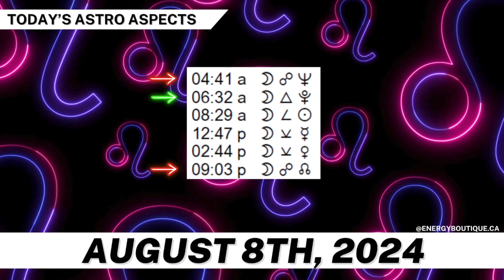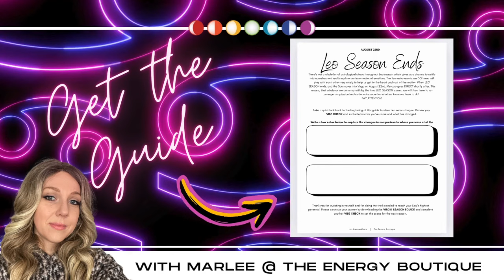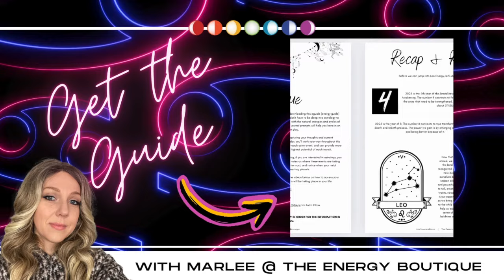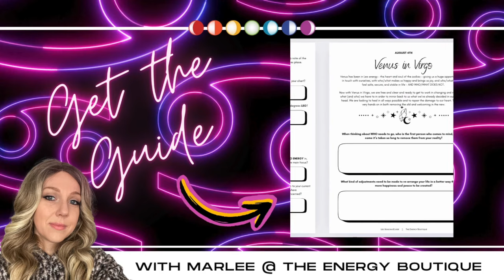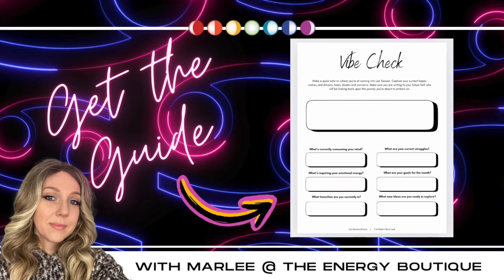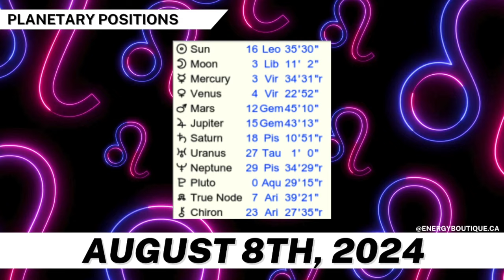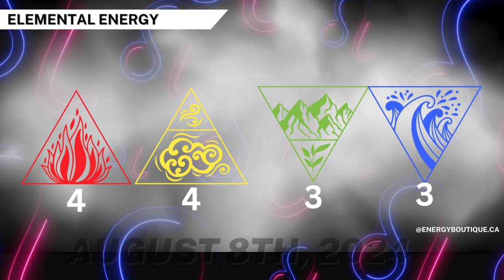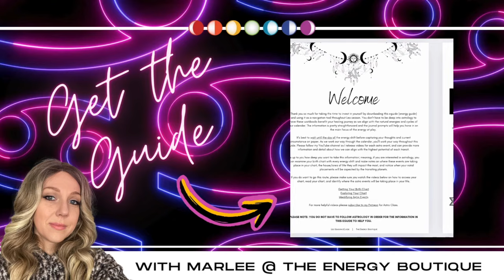ENERGY FORECAST: AUGUST 8, 2024